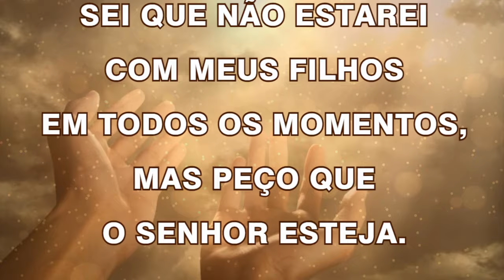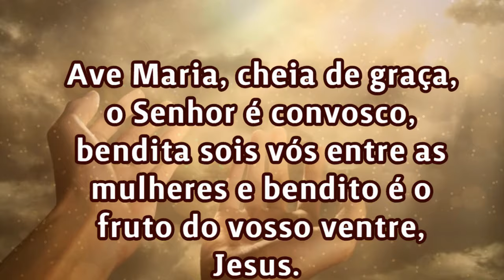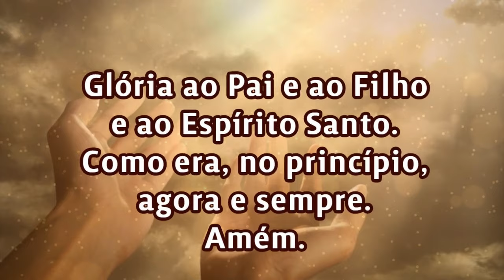01/11/2024 ORAÇÃO PELOS FILHOS Senhor cuida da vida de meus filhos